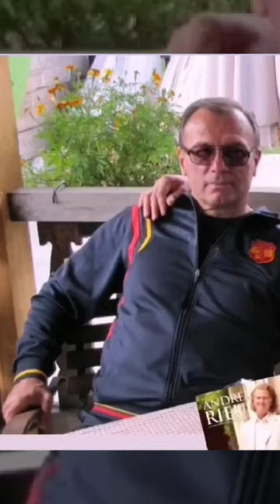16. oktobar 2022.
SOSKIC MOMCILO ...USPOMEME NA BLAGO POCIVSEG RODJENOG BRATA MOMIRA U SRETNIM MOMENTIMA SA SVOJOM PORODICOM. IMA TAKODJE JEDNA FOTKA SA POKOJNIM KUMOM JOKSOM !..❤❤❤❤❤❤❤